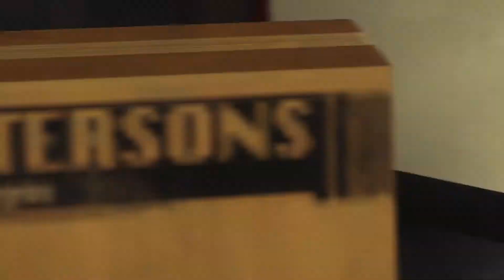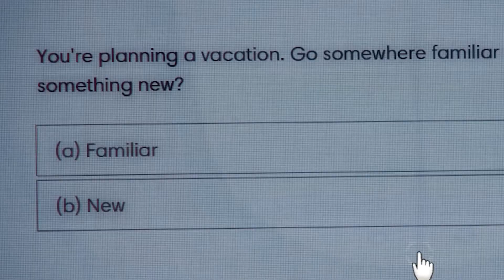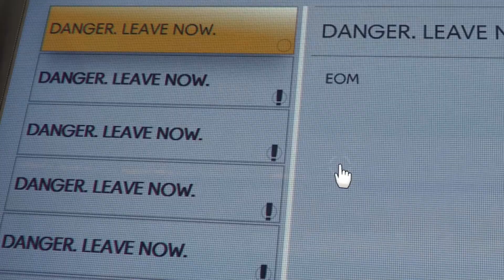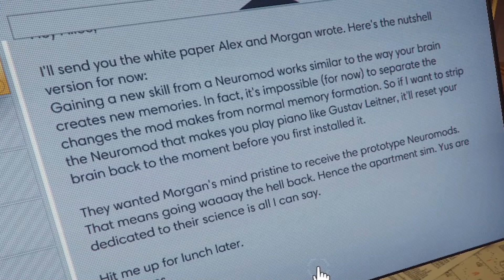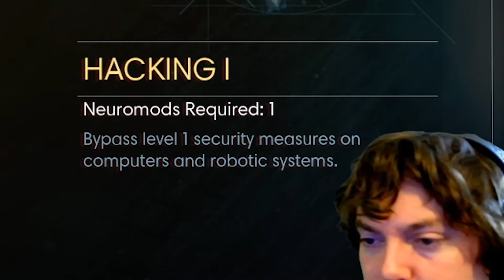Let's Play PREY | Everything you know is about to change... [GameMania]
Do not watch if you don't like mimic scares..

Streaming regularly on Twitch, join me, DeepSpaceLuke, for millennial video gaming shenanigans and geek culture reviews, including Let's Plays, Championship competition events, Comic Con diaries, Roleplaying parties, Unboxing of nerdy collectables and excessive memes!

All copyrights, trademarks, logos and assets of the game(s) belong to the original developers, publishers and intellectual property holders.